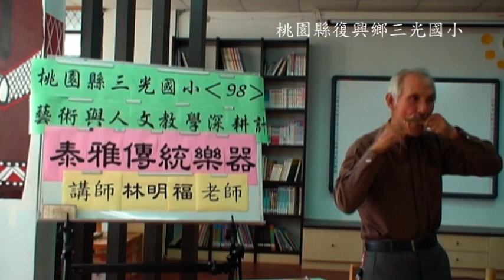泰雅口簧琴教學-吹奏教學示範 1/8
Tayal Lubuw  (Tayal Jew's Harp) Education